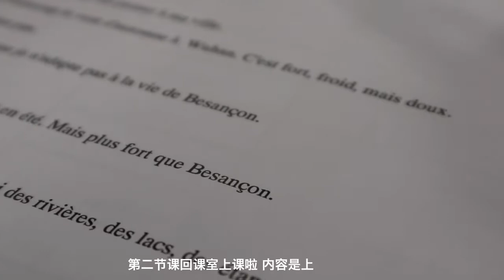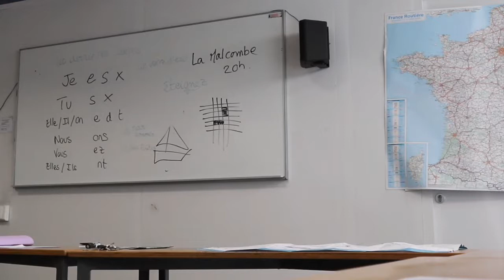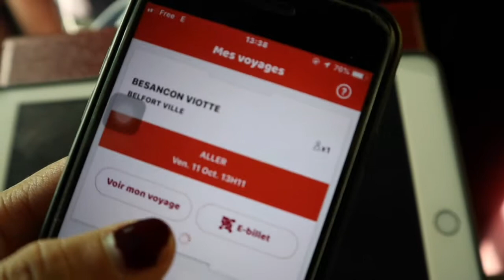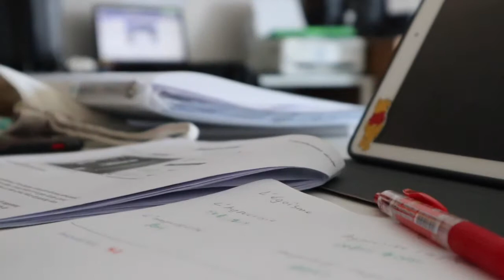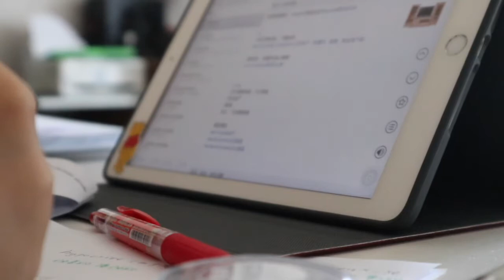Vlog #5 Vivre en France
法国留学生活记录 🇫🇷

这周的视频是记录逛集市🛒以及上课👩‍🏫